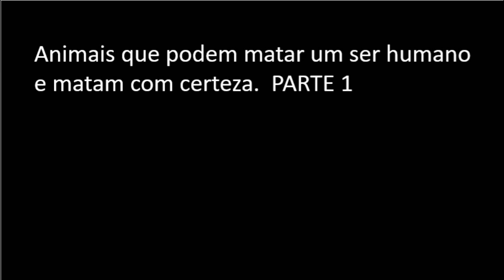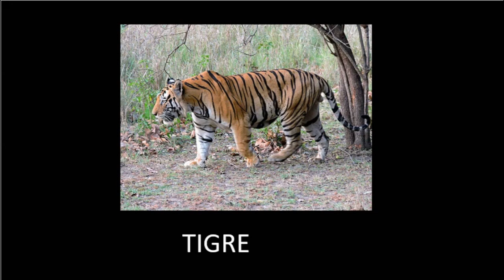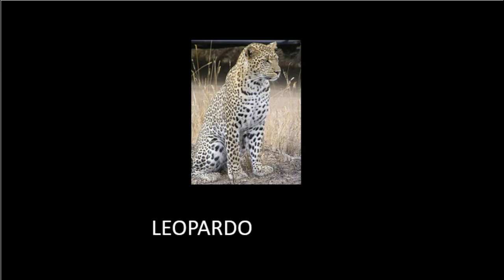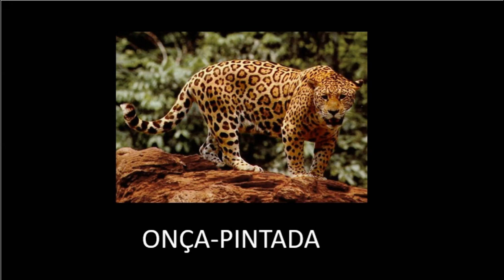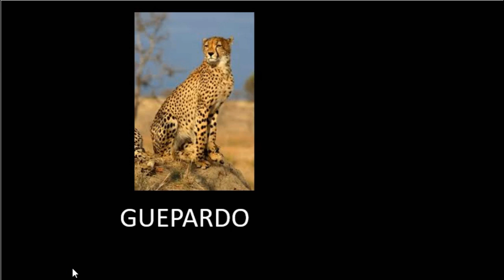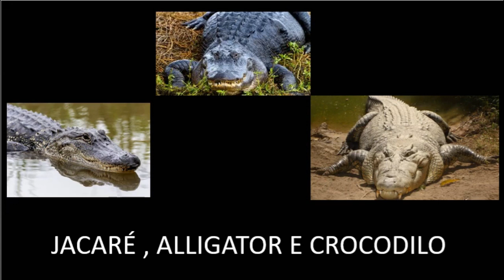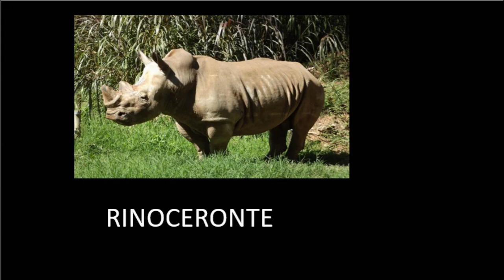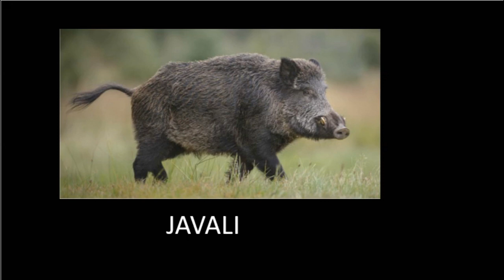Animais que podem matar e que matam com certeza um ser humano - PARTE 1